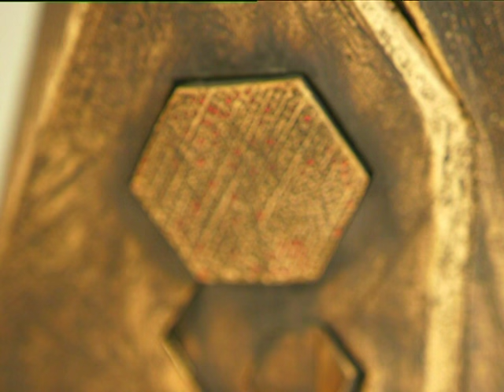Local sculptor Andile Dyalvane shines in New York | FULL INSERT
We head to New York where ceramic sculptor Andile Dyalvane has his first international solo exhibition.

Word is out amongst New York’s art community that the Friedman Benda Gallery is hosting Andile’s work. With his pieces fetching $20 000 on auction at Christie’s in London, excitement is in the air.

The name of this collection, Camagu is Xhosa for ‘I am grateful’ - an expression of thanks to Andile’s ancestors. That said, every day he makes all he can of his talent. This opening comes after artistic residencies in Europe and Taiwan in which Andile has fulfilled and surpassed all that Trevyn McGowan sees in him.

Still in his thirties, Andile’s achieved what many of the artists he looks up to spent a lifetime pursuing - and we’re proud to bring you each milestone along the way.